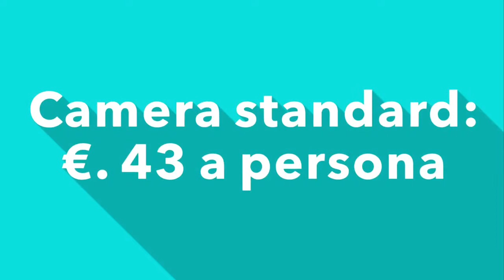Saint Valentine’s Day Hotel Valemare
Promo 2018 - Tropea VV